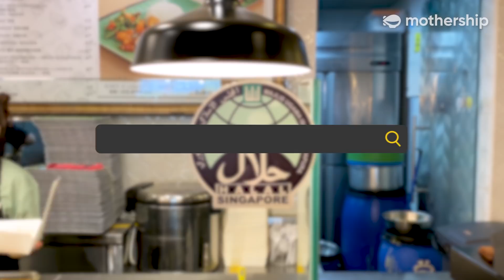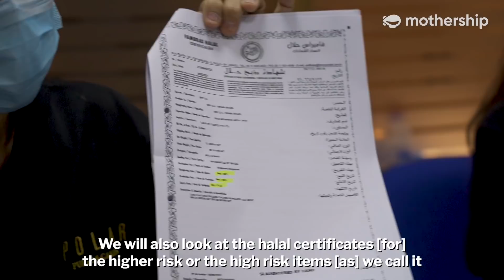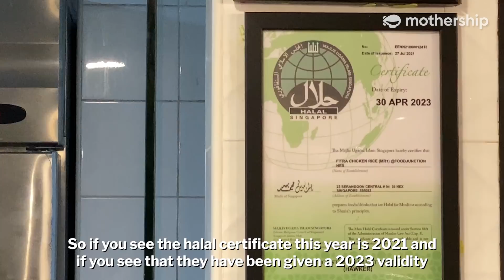How Does a Food Stall in Singapore Get Halal Certified? | Experts Explain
About 1 in every 12 eateries in Singapore is "halal certified". Ever wondered what makes a certain food "halal"? How do they earn that cert or sticker from MUIS?

Here's what that process looks like for local F&B businesses.

What are your favourite Halal food places? Drop your recommendations in the comments!